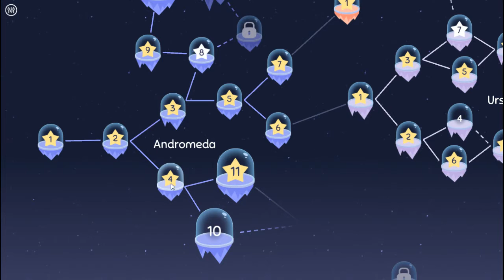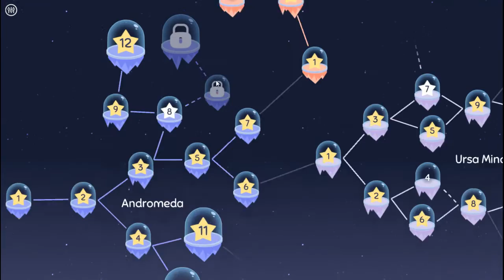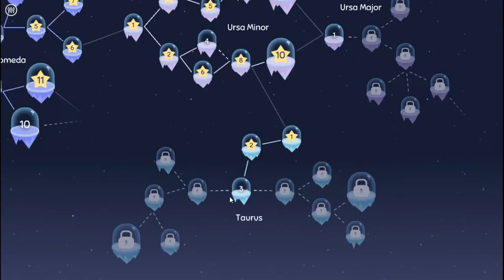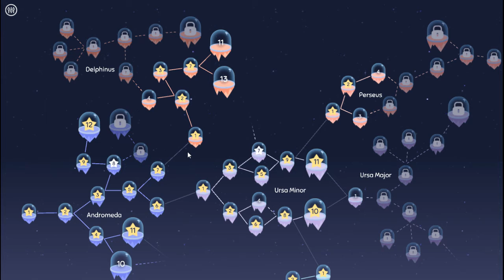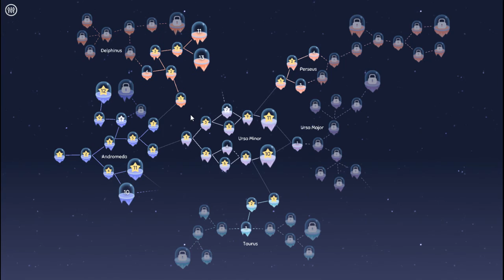COSMIC EXPRESS - Menez les extraterrestres à bon port | Gameplay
Dans Cosmic Express, il faut créer des rails afin de permettre à des extraterrestres de voyager en train jusqu'à leur destination. Le soucis, c'est que les emplacements de rails sont limités et que le train devra relier également la sortie ! Le jeu coûte 9,99€ sur Windows, Mac, Linux, Android et iOS.

► Suivez tous les prochains lives de Seldell sur sa chaîne Twitch, dont un dédié à l'indé le vendredi soir à 21 heures :